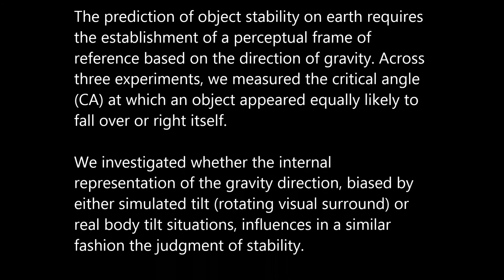Real and visually-induced body inclination differently affect the perception of object stability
Real and visually-induced body inclination differently affect the perception of object stability, Rafael Laboissière et al (2017), PLOS ONE

The prediction of object stability on earth requires the establishment of a perceptual frame of reference based on the direction of gravity. Across three experiments, we measured the critical angle (CA) at which an object appeared equally likely to fall over or right itself. We investigated whether the internal representation of the gravity direction, biased by either simulated tilt (rotating visual surround) or real body tilt situations, influences in a similar fashion the judgment of stability. In the simulated tilt condition, the estimated CA and the perceived gravity are both deviated in the same direction. In the real tilt condition, the orientation of the body affects the perception of gravity direction but has no effect on the estimated CA. Results suggest that people differently weigh gravity direction information provided by visual motion and by visual polarity cues for estimating the stability of objects.